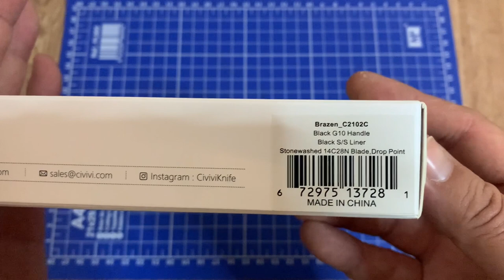❌ REVISIÓN ❌ CIVIVI BRAZEN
Revisión de la navaja @CiviviKnife Brazen.